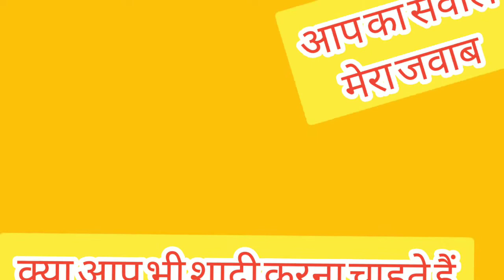dxn India company में ऐसा कर सकते हैं | आप से एक सवाल प्रश्न क्या है जवाब दीजिए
DXN product अपने घर मंगाने के लिए सम्पर्क करें

DXN में जुड़ने के लिए सम्पर्क करें

इस तरह से शादी का बायो डाटा भेजें जानने के लिए इस लिंक पर क्लिक करें

जादू आदि का पता लगाएं, इस लिंक पर क्लिक करें और 2घंटे सुनें फिर मुझे बताएं